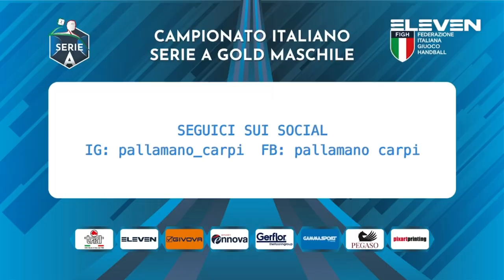Serie A Gold [17g^]: Carpi - Cassano Magnago 28 - 35